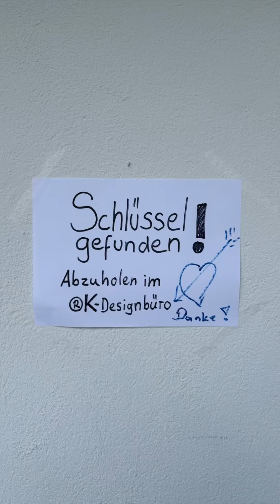Jahresrückblick 2023 | ®K-DESIGNBÜRO